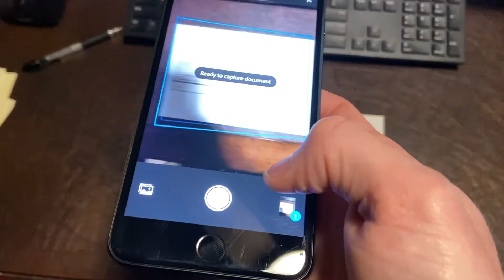New Scanner Bin in 60 seconds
We gathered feedback from many of our more than ten thousand customers to improve the Scanner Bin concept in this latest version.

Scanning with your smartphone is fast
But there are challenges:
- alignment and shaky hands
- shadows and poor lighting
- folded paper
- auto-cropping not working correctly

Scanner Bin fixes those issues:
- providing proper alignment (of phone to paper)
- nice and even lighting
- a contrasting background
- a way to flatten paper

Along the same lines as Google Cardboard, this tool works with your smartphone to scan documents, photos, and other objects quickly and easily.

Uses we are most proud of:
- Offered by Occupational Therapists to their Blind and Visually Impaired patients to aid their daily lives in reading documents out loud
- All of the future law school student who have taken the LSAT over the last few years have had their tests scanned with a Scanner Bin at the administrating site prior to the hard copy being mailed to the Law School Admission Council (LSAC)
- Offered by Professional Organizers (NAPO) to their small business and home office clients
- Used by Family History consultants to scan hundreds of documents and photos for archive in the Family Search database

Other Common Uses:
- Scan a stack of paper or a notebook in under a minute
- Scan receipts for returns and insurance records
- Students use it to digitize their notes
- Scan family pictures
- Real-estate agents complete deals from anywhere
- Professional drivers scan receipts right in their vehicle
- Property managers scan invoices
- Trade-show warriors
- Small business owners
- Attorney's, accountants, dental offices, architects